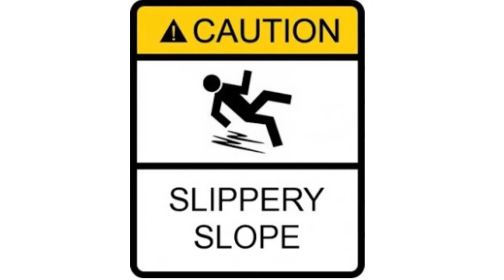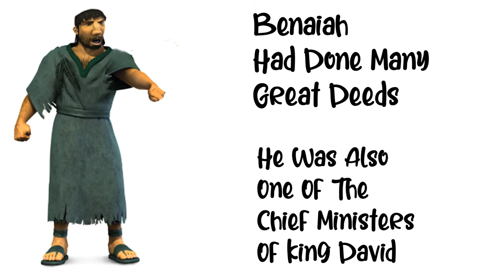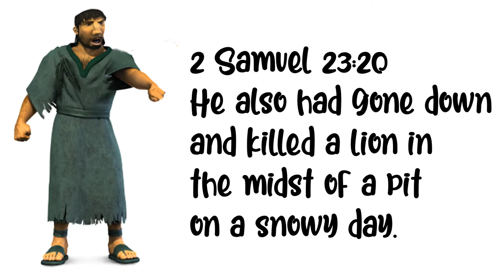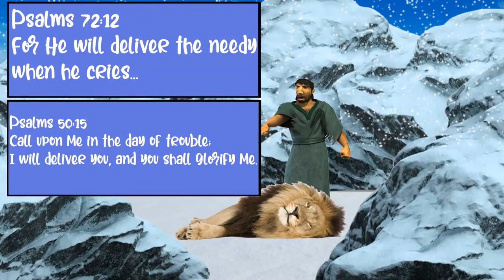Benaiah's Challenge- An Inspiring Message 👍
🙏🙏🙏If you have a Prayer Request post it in the Comments Section and we will Pray for you 🙏🙏🙏
🔹️If you want to Give and Bless the Ministry of Sanjay Sanil
Thank you, and may God Bless you and your family.